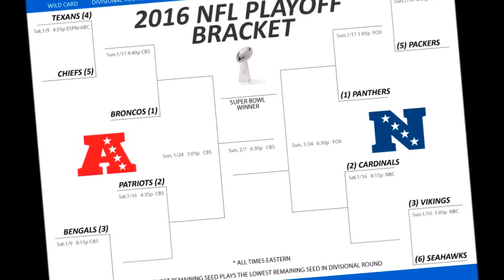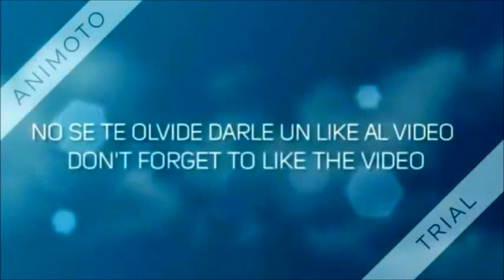BLOG 23 - NFL WILD CARD WEEKEND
HUMBLE AND BLESSED, ALWAYS.

(SALUDOS TOTALES!!!)
(TOTAL GREETINGS !!!)

Playoff Time, every team has a chance to become a champion.
U PLAY TO WIN THE GAME.